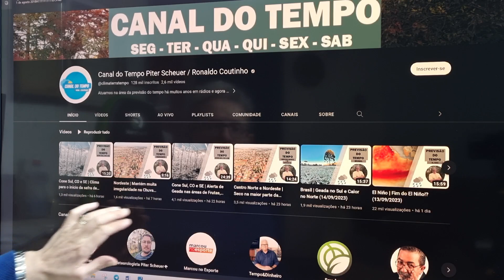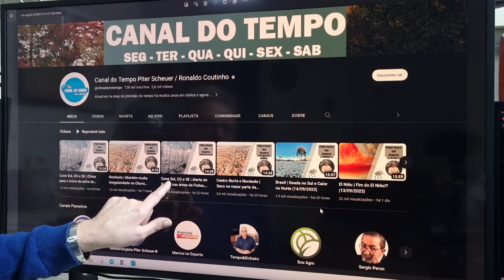USA - EUA | Aumenta a Chuva (15/09/2023)